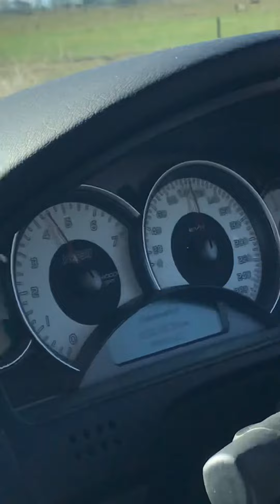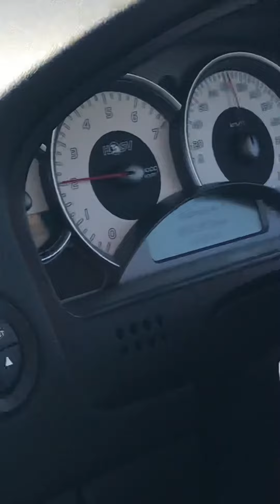Grandpa brings out v8 Holden after 2 years sooooo fastttttt